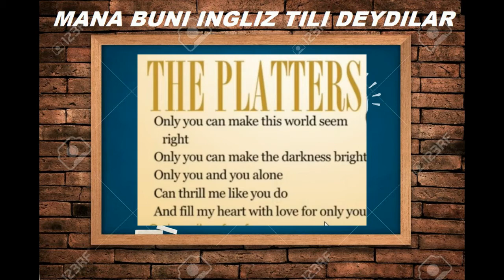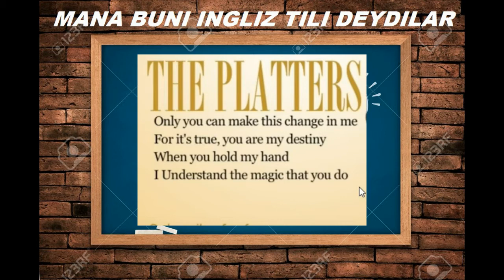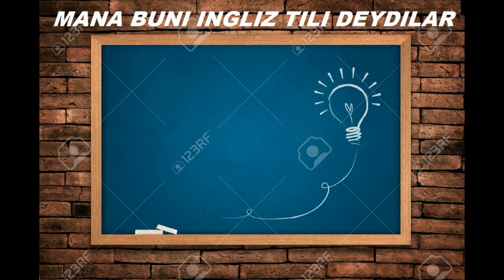INGLIZ TILIDA QO'SHIQ. #62 MANA BUNI INGLIZ TILI DEYDILAR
ESLATMA: QO’YIB BORILAYOTGAN VIDEOLAR SIZNING MULOQTINGIZNI RIVOJLANTIRISH UCHUN. AMMO QO’LINGIZGA RUCHKA VA DAFTAR OLIB YOZING DEGAN NARSAMNI YOZMAS EKANSIZ, SIZ UCHUN BU DARSLARDAN HECH QANDAY FOYDA BO’LMAYDI. ILM OLISHDAN HECH QACHON CHARCHAMANG. O’RGANAYOTGAN ILMINGIZ HAYRLI ISHLARDA HIZMAT QILSIN
Ingliz tilini o’zingiz yoqtirgan kino, qo’shiq yoki yoqtirgan aktyorlaringizni intervyularni birgalikda tarjima qilib o’rganing. Ushbu kanal kim ingliz tilida muloqotini rivojantirmoqchi bo’lganlar uchun yordam beradi. Kanaldagi videolarni tartib bilan ko’rmoqchi bo’sangiz unda pleylistga o’tib tartib bilan ko’rishingiz mumkin. Marhamat ko’rib, eshitib, tushunib bahramand bo’ling.
Inglizcha kino tarjimalari
Inglizcha qo’shiqlar tarjimasi
Inglizcha intervyu
Ingliz tilida grammatika
Ingliz tilidagi tayyor gap birikmalari
Ingliz tilidagi sizga begona bo’lgan so’zlar
 English is easy to learn